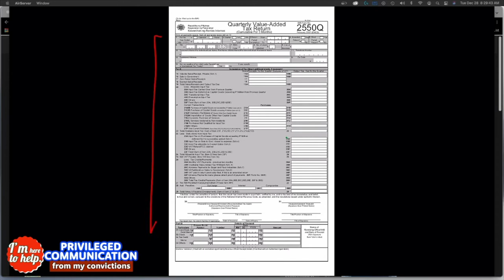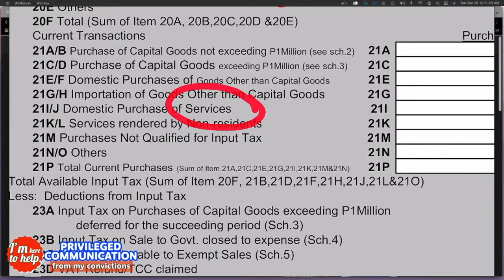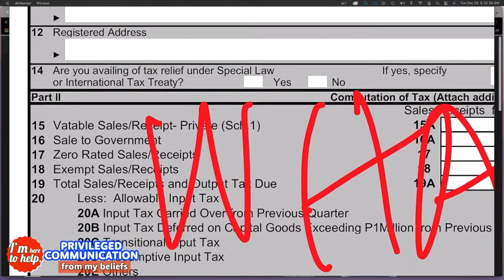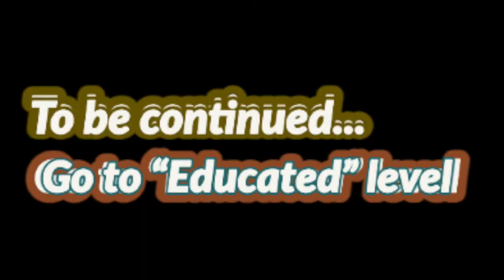2022 Intro Tax Accounting Bookkeeping Audit Investigation Examination accounting titles